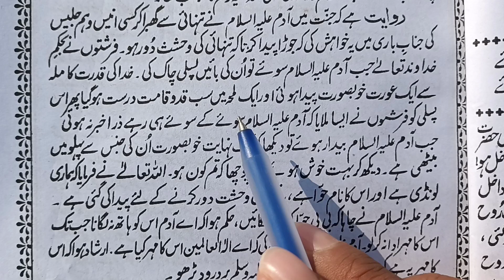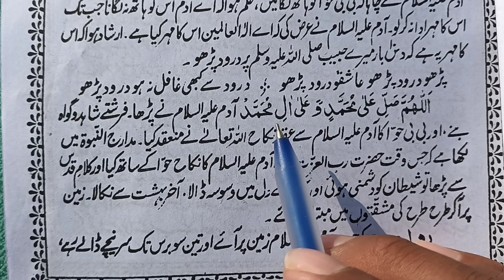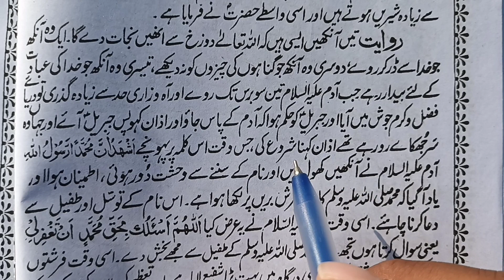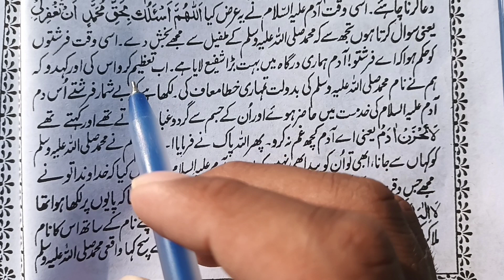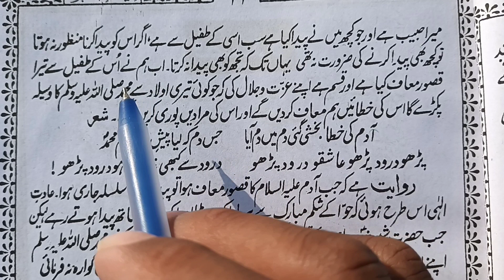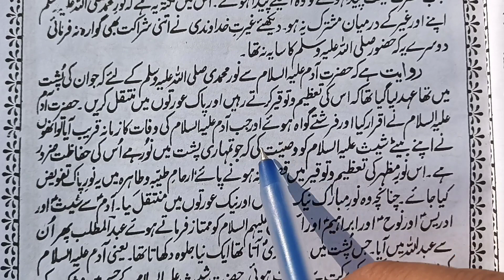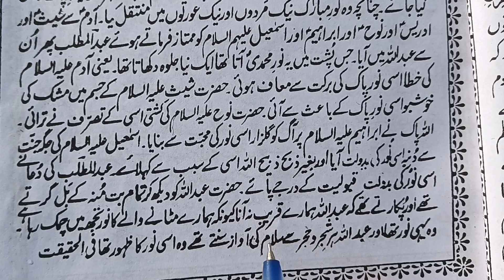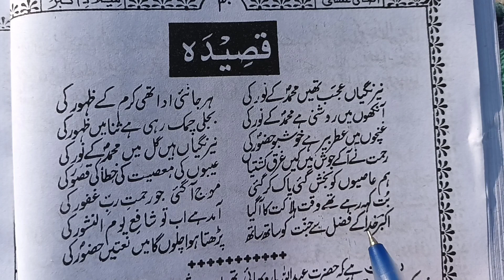Milade akbar (naat riwayat gazal qasida)